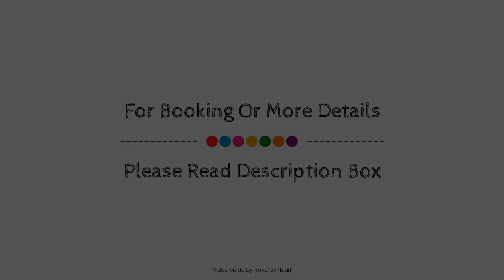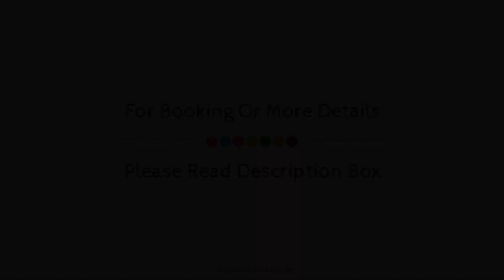Pacific Paradise Hotel y Suites, Acapulco, Mexico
Searching For
1. Pacific Paradise Hotel y Suites - Acapulco
2. Pacific Paradise Hotel y Suites - Acapulco Virtual Tour
3. Pacific Paradise Hotel y Suites - Acapulco Rooms
4. Pacific Paradise Hotel y Suites - Acapulco Amenities
5. Pacific Paradise Hotel y Suites - Acapulco Videos
6. Pacific Paradise Hotel y Suites - Acapulco Offers
7. Pacific Paradise Hotel y Suites - Acapulco Deals
Audio Credit:
Track Title: Reasons To Hope
Artist: Reed Mathis